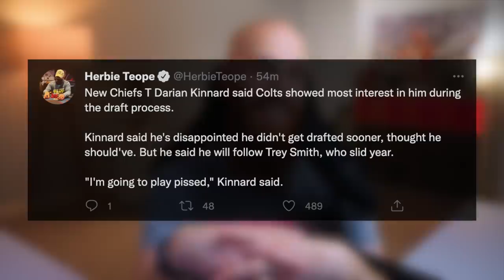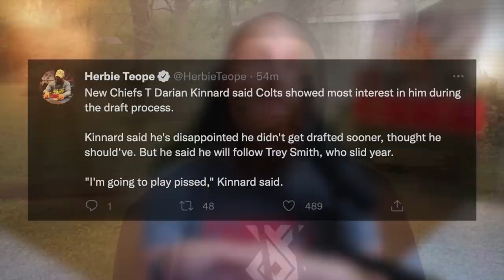“I’m going to play PISSED!” Chiefs new OT Darian Kinnard is NOT happy about being drafted LATE!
The Chiefs drafted CB Joshua Williams in round 4 and OT Darian Kinnard in round 5 of the 2022 NFL Draft and Kinnard had some mixed emotions

🕐 TIME STAMPS 🕐
0:00 - Chiefs draft CB Joshua Williams in round 4
3:44 - Chiefs trading back and STILL got Skyy Moore
4:20 - Trading back got them 5th round pick to trade UP
4:39 - Chiefs draft OT Darian Kinnard
6:42 - Kinnard is upset about late round selection
🗞 Articles For Reference 🗞
CB Joshua Williams (Pick 135)
Darian Kinnard reacting with family on being drafted by the Chiefs